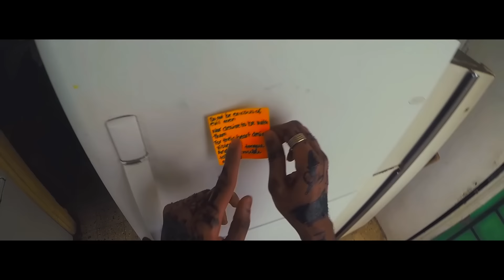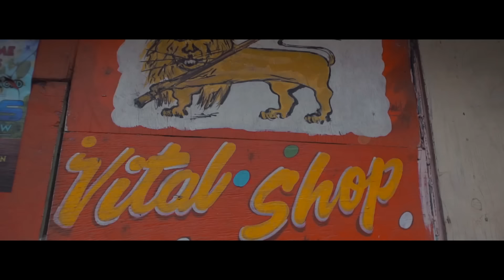Vybz Kartel - Protect Me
Vybz Kartel New Single From The Mario Dunwell Produced Advice Riddim Ballaz Productions, Video Directed and Edited By Xtreme Arts @dunwellprods @jwonder21 @xtremeartsja